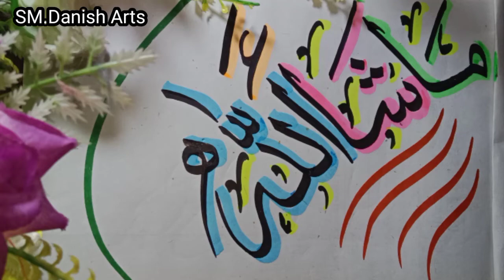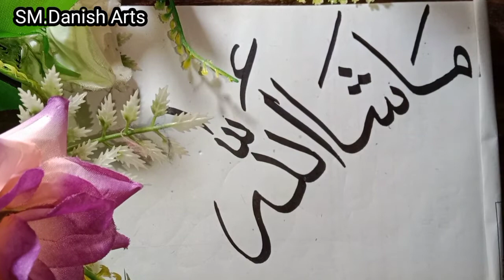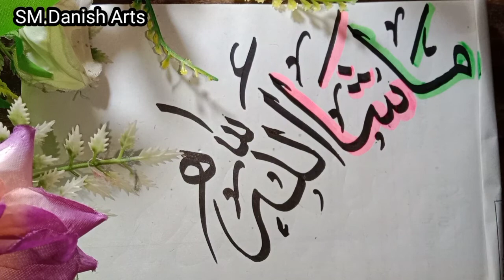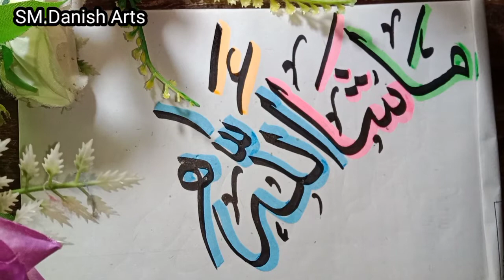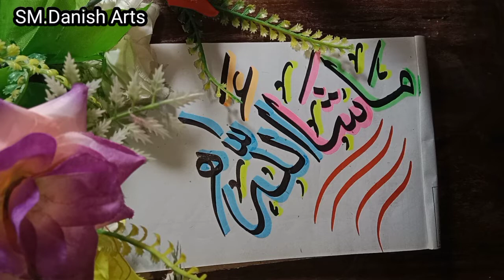Arabic calligraphy 🎨( MashaAllah ) Arabic calligraphy